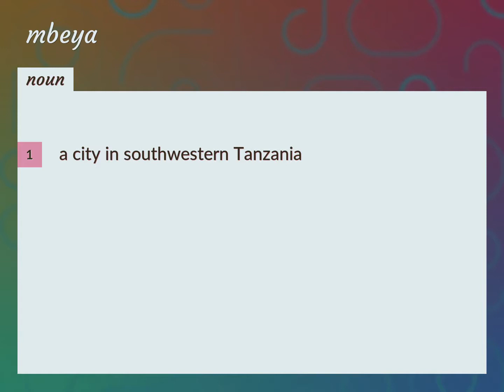Mbeya | meaning of Mbeya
What is MBEYA meaning?